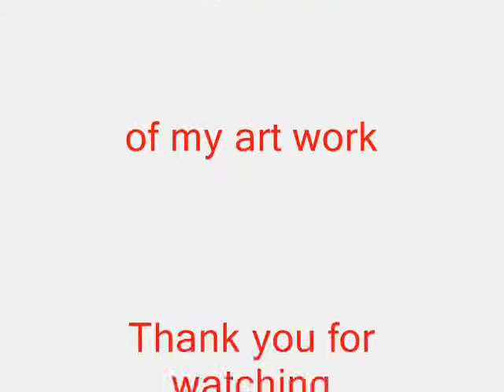The Army and Mokhtar Ghailan Morocco 2014 .. المختار غيلان والجيش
In the Army by Mokhtar Ghailan 2014 .. المختار غيلان والجيش
I wanted to create a mysterios and csazy strange mood in this work of my own creation. Pleas like my page thank you